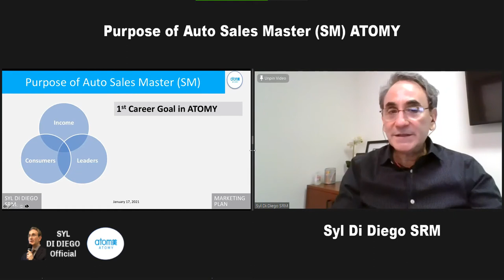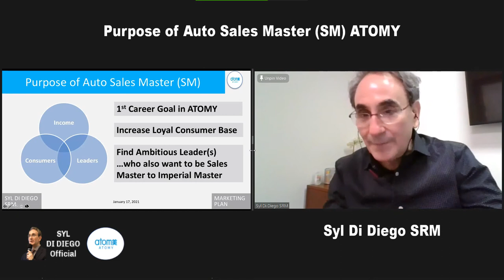Purpose of ATOMY Auto Sales Master SRM Syl Di Diego | CLIP 4th AUTO SM School [1 MIN]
What is the purpose of ATOMY Auto Sales Master? The first goal in ATOMY is to achieve  Auto Sales Master (SM) in order to earn $2,000 to $4,000 per month residual income. But the real purpose is revealed in this video clip by Syl Di Diego SRM - namely to build loyal consumer group and find passionate leaders like yourself.

[This is PREVIEW CLIP of "FULL ATOMY 4th AUTO Sales Master School SRM Syl Di Diego - Marketing Plan Details v2 [1 HR 14 MIN]" See below link. ]

RELATED VIDEO LINKS:
***Highlights Marketing Plan Details SRM Syl Di Diego v2 | CLIP ATOMY 4th AUTO SM School [3 MIN]

***10 Key Points of ATOMY Compensation Plan by SRM Syl Di Diego | CLIP 4th AUTO SM School [4 MIN]

***ATOMY 4th AUTO Sales Master School - FULL Marketing Plan Details SRM Syl Di Diego v2 [1 HR 14 MIN]

This video recorded January 17, 2021 in United States.